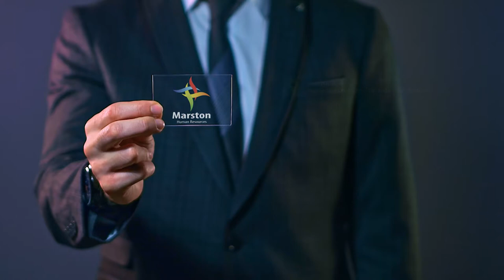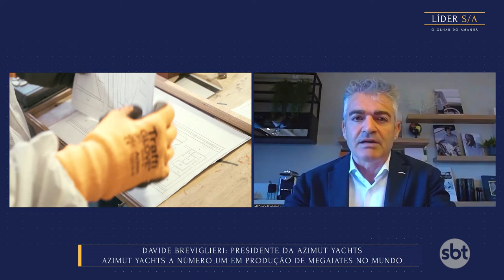Líder S/A - Entrevista com Davide Breviglieri, Presidente da Azimut Yatchs.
O Grupo Azimut|Benetti tem mais de 50 anos de história e opera em mais de 70 países, com uma rede de vendas de 138 escritórios. Além das fábricas localizadas na Itália, em 2010, inaugurou unidade de produção em território brasileiro, na cidade de Itajaí, SC. Na fábrica brasileira, produz embarcações de 40 a 100 pés.